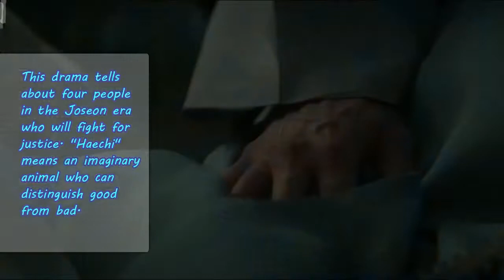Haechi | New Korean drama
All the image and music used in this video does not belong to me.

This video is only for educational and entertainment purpose.

✓ Sites that help me in providing the information for this video